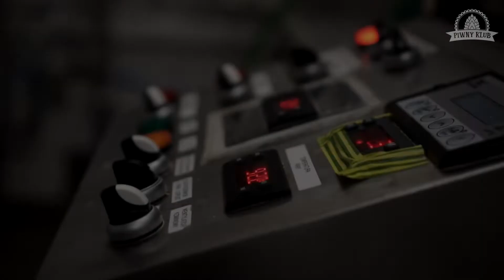[Piwny Klub & Browar Nepomucen] Urodzinowe warzenie piwa Piwny Klub w Nepomucenie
Jak z bicza strzelił! 8. lutego we wrocławskiej Szynkarni odbędą się nasze trzecie urodziny. Tradycja zobowiązuje, więc... uwarzyliśmy urodzinowe piwo. Tym razem pomógł nam zdobywca Grand Prix Kraft Roku - Browar Nepomucen (jak warzyliśmy piwo, jeszcze tego nie wiedzieliśmy!). Zobaczcie, jak było!

P.S. Na Facebooku trwa konkurs, film wiele podpowiada...